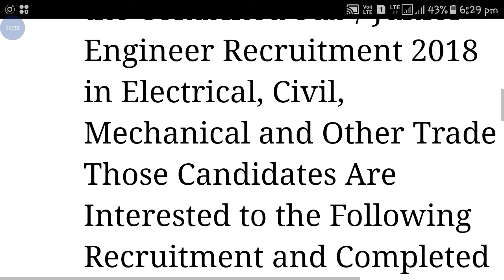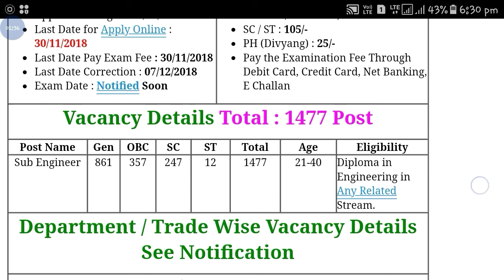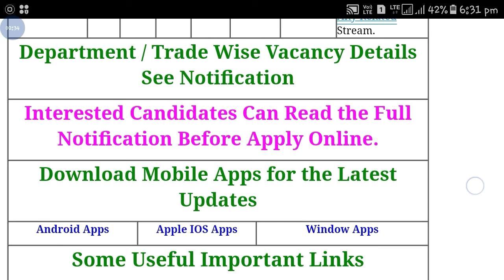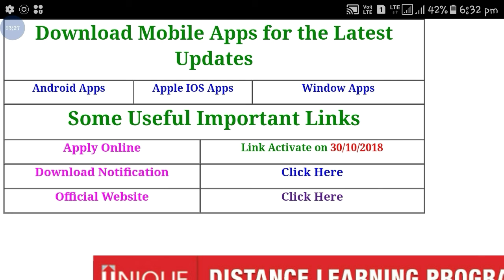UPSSSC New Recruitment 2018 || Online Application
Hi guys!

UPSSSC New Job Online application watch full video for all details and watch latest videos of Government Job 2018 |Private company Job 2018| Latest job information| Sarkari Nakri 2018 Check my all latest videos subscribe my channel for watch more video and support this channel.